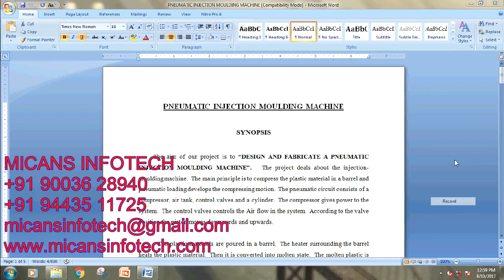PNEUMATIC INJECTION MOULDING MACHINE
PNEUMATIC INJECTION MOULDING MACHINE-MECHANICAL PROJECTS 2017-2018
COMPANY PROJECTS,
INTERNSHIP TRAINING,
MECHANICAL PROJECTS,
ANSYS PROJECTS,
CAD PROJECTS,
CAE PROJECTS,
DESIGN PROJECTS,
CIVIL PROJECTS,
IEEE PROJECTS,
IEEE PROJECTS IN PONDY,
IEEE PROJECTS,
EMBEDDED PROJECTS,
ECE PROJECTS PONDICHERRY,
DIPLOMA PROJECTS,
FABRICATION PROJECTS,
IEEEPROJECTSINPONDICHERRY,
PROJECTDEVELOPMENTCENTRE